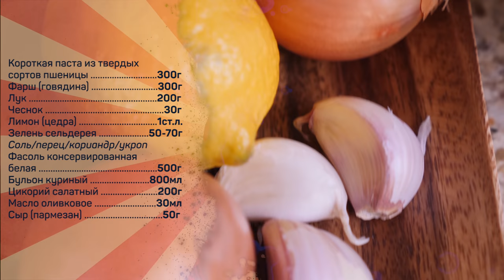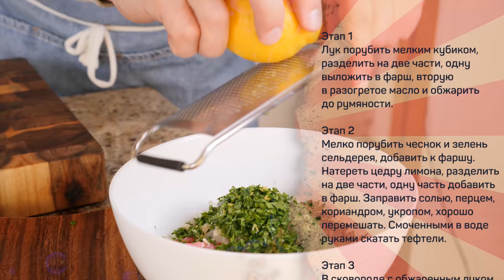Ризотированная паста с тефтелями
Короткая паста из твердых сортов пшеницы 300г
Фарш (говядина) 300г
Лук 200г
Чеснок 30г
Лимон (цедра) 1ст.л.
Зелень сельдерея 50-70г
Соль/перец/кориандр/укроп
Фасоль консервированная белая 500г
Бульон куриный 800мл
Цикорий салатный 200г
Масло оливковое 30мл
Сыр (пармезан) 50г

Этап 1
Лук порубить мелким кубиком, разделить на две части, одну выложить в фарш, вторую в разогретое масло и обжарить до румяности.

Этап 2
Мелко порубить чеснок и зелень сельдерея, добавить к фаршу. Натереть цедру лимона, разделить на две части, одну часть добавит в фарш. Заправить солью, перцем, кориандром, укропом, хорошо перемешать. Смоченными в воде руками скатать тефтели.

Этап 3
В сковороде с обжаренным луком на огне выше среднего слегка подрумянить тефтели, добавить фасоль и немного бульона, перемешать, дождаться закипания, выложить пасту. На огне ниже среднего при постоянном помешивании тушить пасту до готовности постепенно подливая бульон.

Этап 4
Попробовать соус на соль, при необходимости выправить, добавить нарубленный салатный цикорий, натертый сыр и вторую половину цедры лимона, перемешать, снять с огня. Подавать на стол немедленно.

Произведение «Ризотированная паста с тефтелями» созданное автором по имени Дмитрий Fresco, публикуется на условиях лицензии «Attribution-NonCommercial-NoDerivs» («Атрибуция — Некоммерческое использование — Без производных произведений») 3.0 Непортированная.